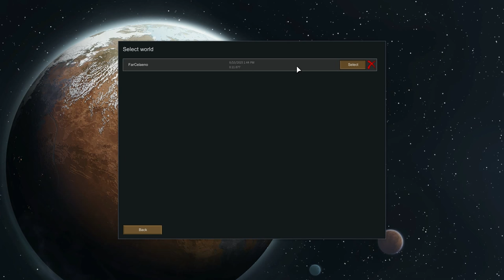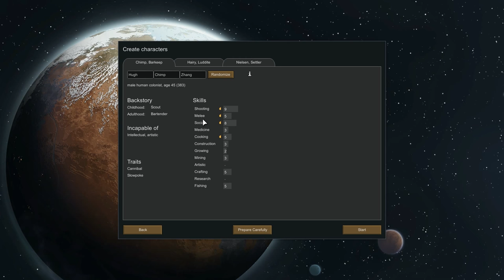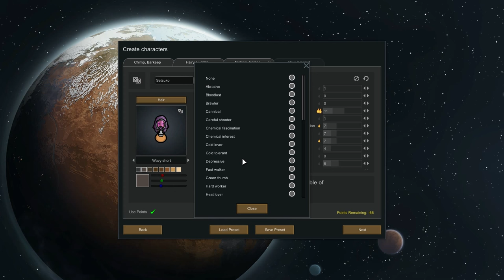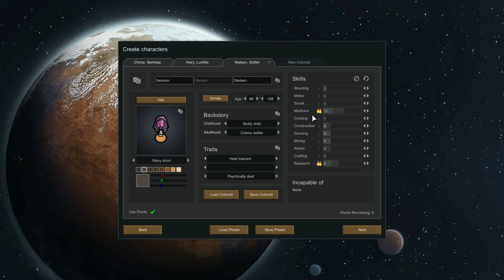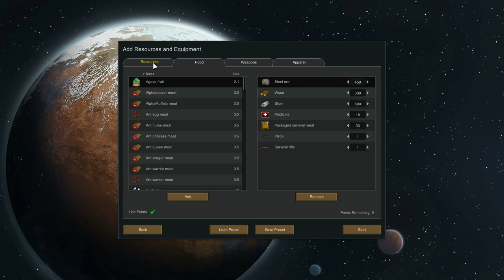Modded RimWorld | Ep 1 | Overhaulin' | Let's Play!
RimWorld is a survival colony building sim from Ludeon Studios. Currently in alpha 11. New additions include added improved raider AI, traps, new deadly incidents, UI improvements and many small updates.

New Features in alpha 11:

AI
   Added new raid type: sappers.
   Sappers attempt to dig or blast their way around your hardest defensive point. The circumvent ‘killbox’-like strategies.
   Enemies now flee things that are about to explode
   Enemies remember trap positions that their faction has encountered before, and avoid them.
   Raiders opportunistically ignite crops on fire.
   Pawns can now do ‘job override’ checks to see if a new job should start before ending their current job. These are now used liberally to have pawns respond faster and more intelligently to changing conditions (especially in combat).
   Pawns check for job override when taking damage. It will no longer be possible to bug out the centipede enemy and kill him at close range while he tries to take a firing position.
   Enemies no longer take unpowered player turrets as primary targets.
   Pawns choose sky-gaze, wander, eating and other positions by traversing the region graphic instead of by random coordinate scattering, which solves problems with them taking long paths around long walls.

Traps
   Added deadfall trap: A simple rearmable trap that falls on enemies and damages them.
   Added IED trap: An artillery shell connected to a trigger that detonates after a short delay.
   Added incendiary IED trap: Like IED, but sets fires.

New incidents
   New incident: Toxic fallout. A toxic cloud that lasts for days or weeks. It kills plants, rots food, and slowly poisons people outside. Toxic buildup in characters leads to vomiting, dementia, and eventually death.
   New incident: Volcanic winter. Lasts weeks or months and significantly reduces temperatures and light levels, leading to poorer harvests.
   New incident: Manhunter pack. A pack of deadly wargs arrives and stalks the local area for a while before moving on. Fight them or hide inside from them.
   New incident: Chased refugee. A refugee radios and offers to join the colony if you’ll fight the raiders on his tail.
   New incident: Psychic soothe. The opposite of a psychic drone.

Allowed areas
   Assign colonists to allowed areas.
   Every item and location outside the allowed area is considered forbidden.

Storyteller changes
   Storytellers will never entirely disallow events because of population.
   Randy’s event chances are affected by population (somewhat).
   Re-tuned storyteller population intent based on new output tables for smoother population gain with higher maximum and better recovery at small populations

Ice sheet
   Ice sheet biome is now playable (though perhaps not survivable).

Misc
   Added strip designator to reduce stripping micromanagement.
   You can toggle allowing sowing in a growing zone.
   Doors can be held open.
   Door locking is now door forbidding (it’s clearer).
   Added copy/paste functionality for storage zone/building settings.
   World data now saves into map file to prevent game state confusion with multiple saves on one world.
   Added new joy activity: build snowman.
   You can now remove floors to reveal the terrain underneath.
   You can now perform surgery on guests. Violating surgery will anger their faction.
   Guests are smarter and no longer walk out of the colony bleeding.
   Added new hairs donated by Shinzy.
   Slave trader changed to pirate merchant, can still show up to buy slaves even when your population is high (though they may not carry any).
   Hundreds more bugfixes, tuning changes, optimizations, and other small improvements.

RimWorld is available in Early Access for PC.